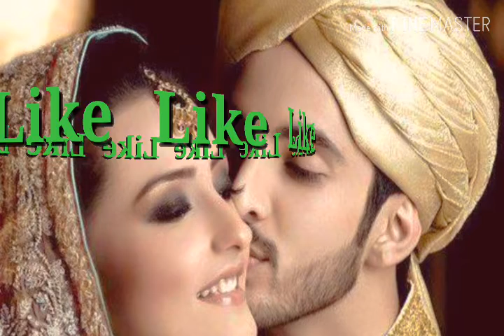M and A and S nam ka secret malom kary |M nam k log kasy hoty hn |Nature